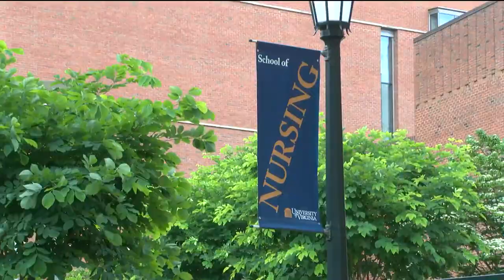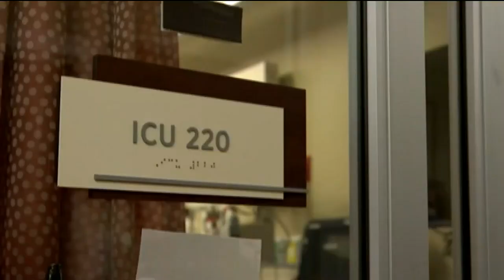More than 200 new nurses starting at UVA Health after recruitment overhaul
Nurses at the medical center took a nationwide shortage into their own hands, redoing how recruitment has historically been done.